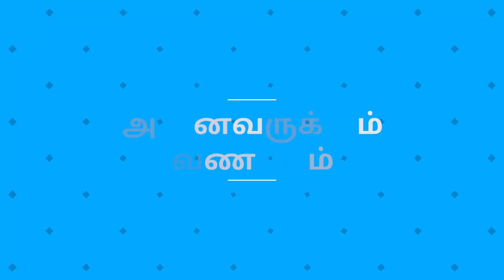மகரம் | Magaram (Capricorn) குருப்பெயர்ச்சி பலன்கள் 2017 – 2018 Rasi Palangal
This video has been | Magaram (Capricorn) குருப்பெயர்ச்சி பலன்கள் 2017 – 2018 Rasi Palangal